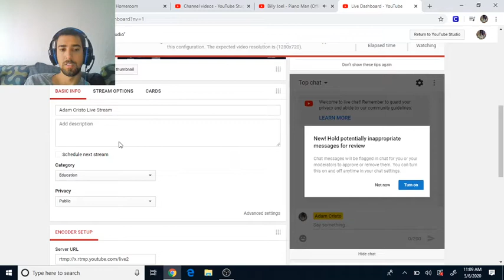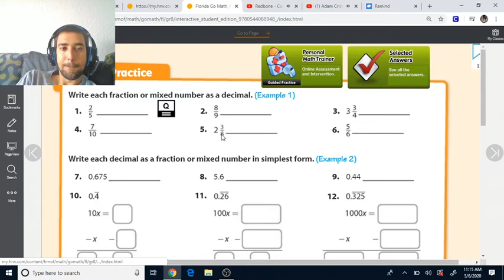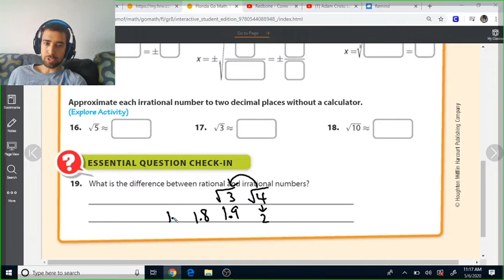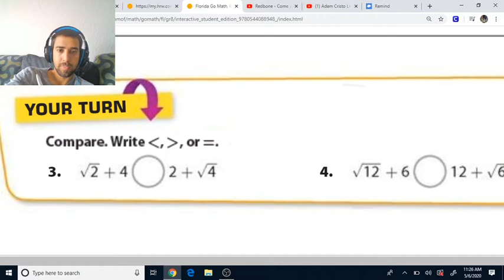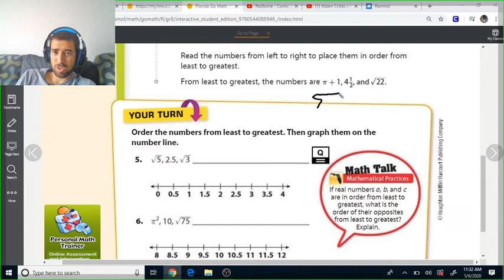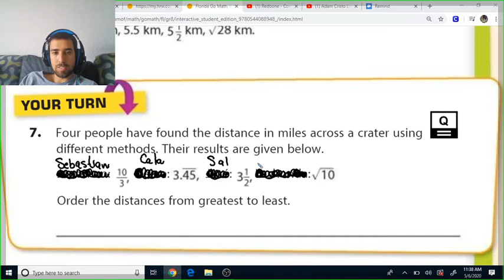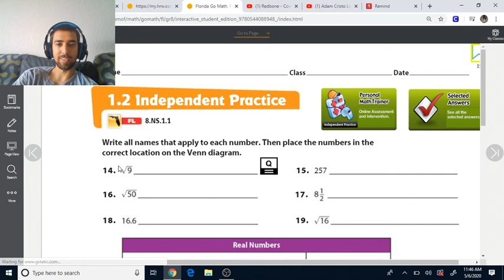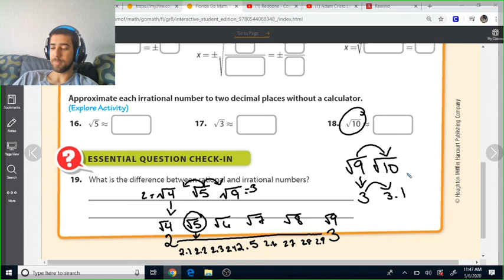Mr. Cristo's Pre-Algebra Class Mod. 1.1 & 1.3 Ordering Irrational Numbers, Square Roots